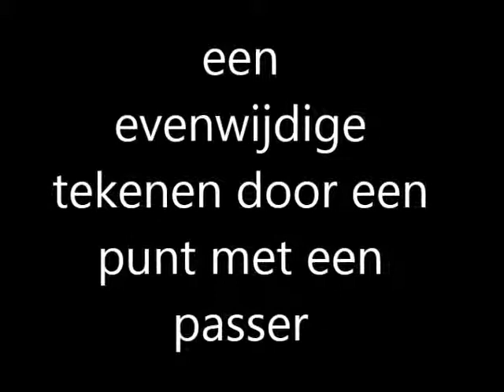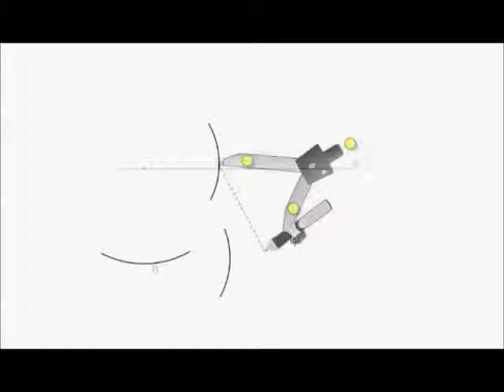een evenwijdige vanuit een punt aan een rechte met passer tekenen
Project school BavaICT
Muziek Tom lehrer